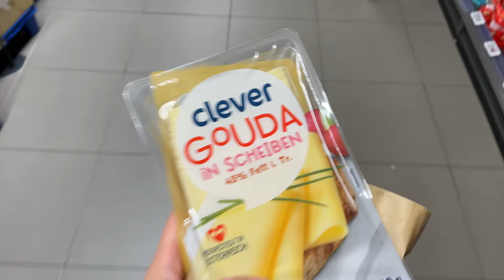VATER KRIEGT SEIN GESCHENK 😍 | VLOG